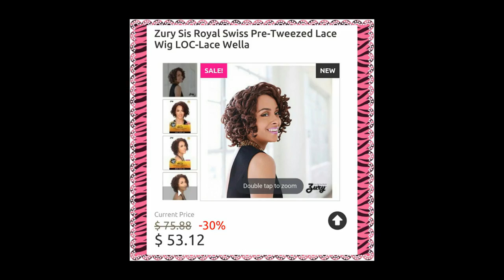Wella faux locs pretweezed part wig reviewFull HD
Hey my beauties, this is my review of "Wella"  by zury sis wig collection
Here is the link to purchase